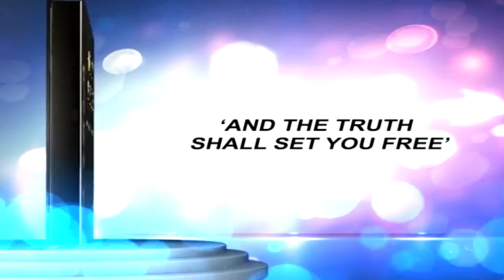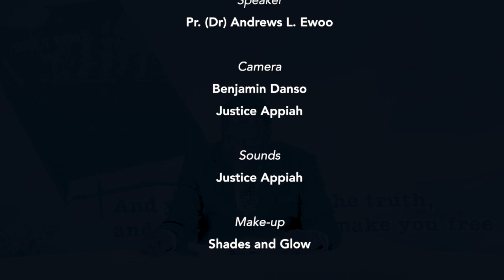EWT Epi 4 Three Doors of Salvation P 1